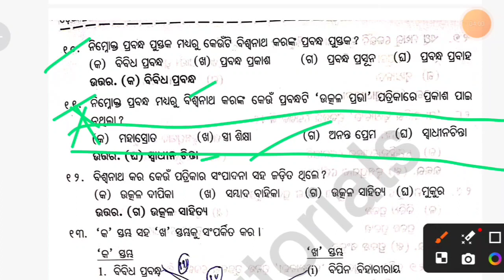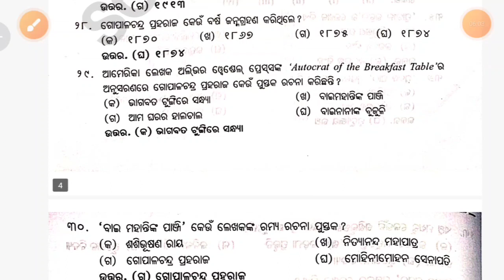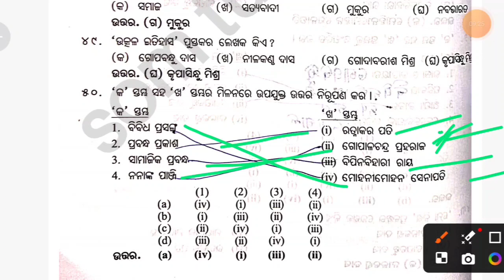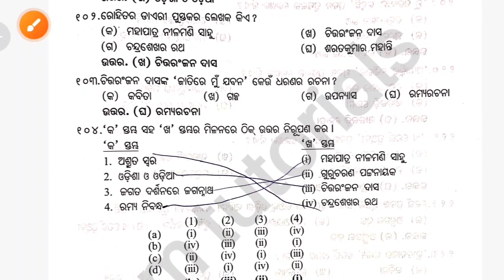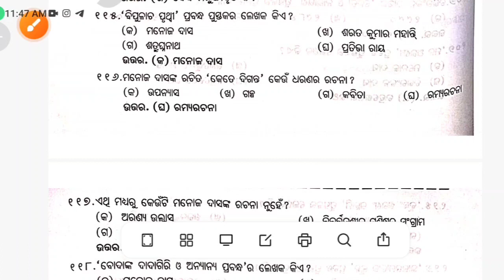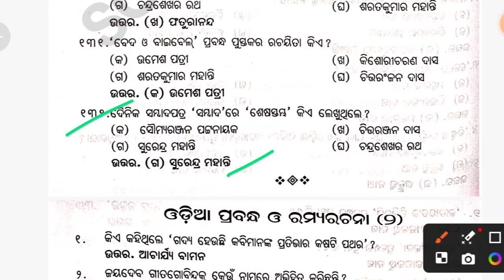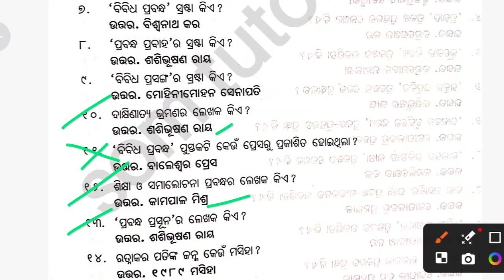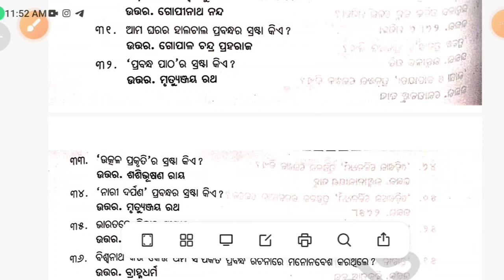CPET ENTRANCE 2024 // Common PG entrance test // ପ୍ରବନ୍ଧ ଓ ରମ୍ୟରଚନା // ଭାଗ - ୫୨